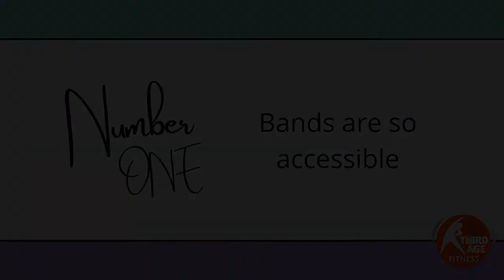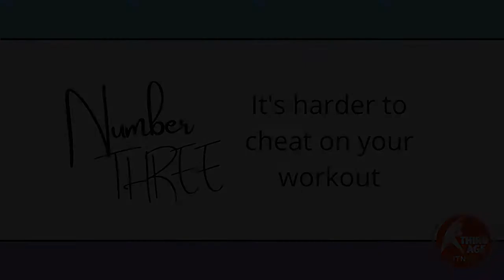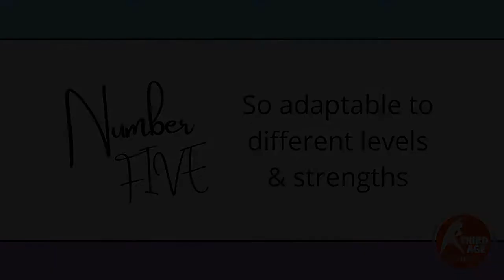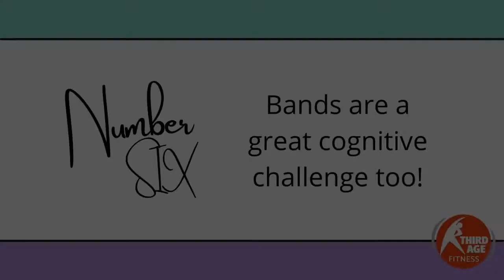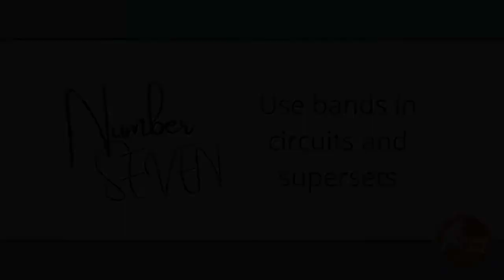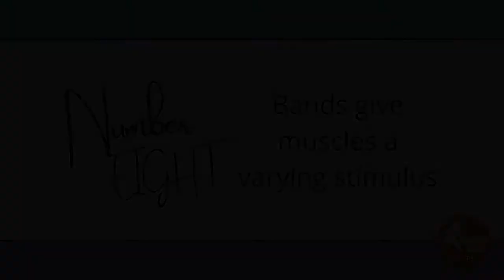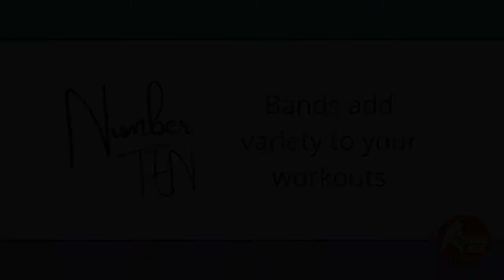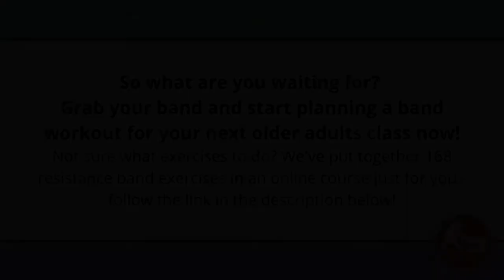Trudi's Ten: Benefits of using resistance bands for older adults and seniors exercise fitness class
Here at Third Age Fitness we love using resistance bands in our classes with older adults and seniors. We alternate them with dumbbell and bodyweight workouts, mostly focusing on strength but also using the elastic bands for flexibility and balance. There are so many benefits to a resistance band workout, and so many great reasons to use them - here are my top 10.

Looking to include bands in your next workout but not sure what to do? Try our online course 'Resistance Bands for Older Adults' with over 168 elastic band exercises! Get handouts, video demonstrations, tips and tricks, and lots of ideas

We are the home of older adult fitness - find what you need